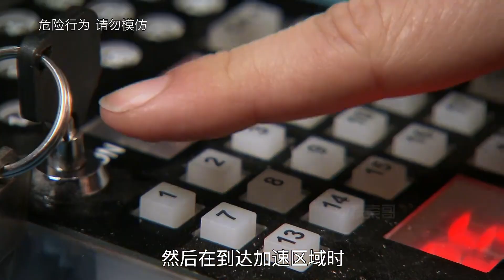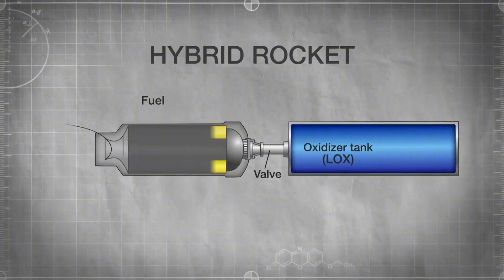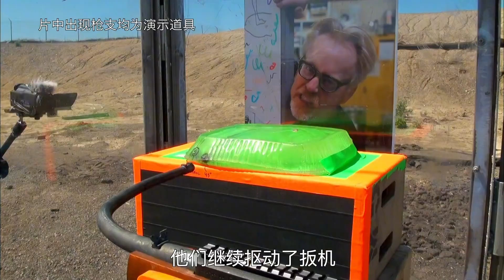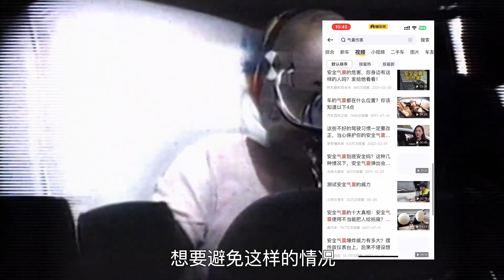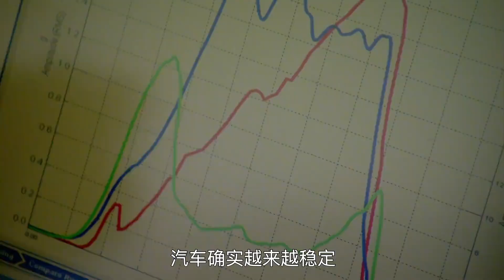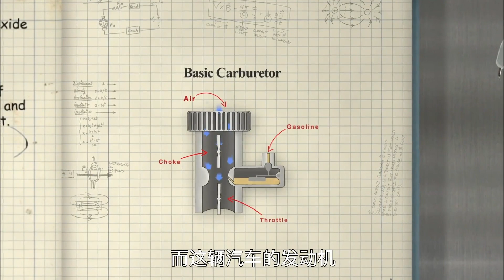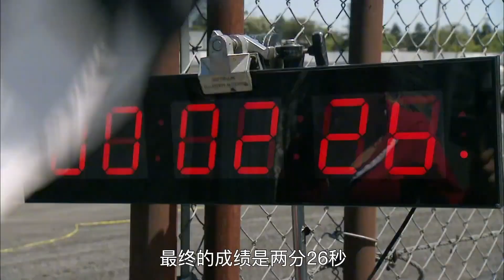流言终结者:给汽车装上火箭推进器，就能起飞吗？【探索哥】